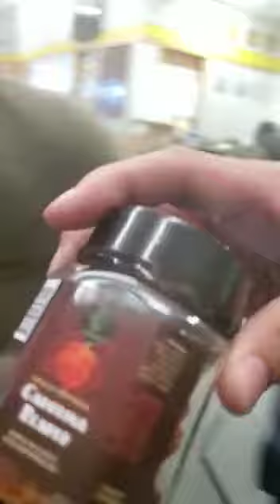Airmen Shenannigans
Downtime  = bad decisions